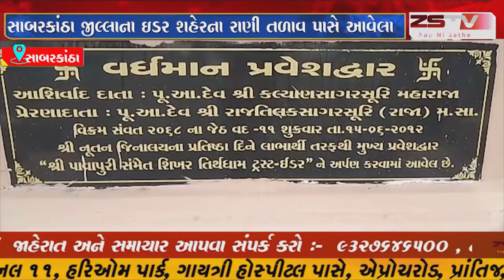સાબરકાંઠા : ઇડરના પાવાપુરી જૈન મંદિરના બે મુનિઓની કામલીલાનો વીડીયો વાયરલ